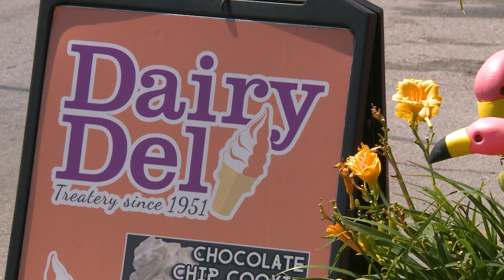Kids recite Pledge of Allegiance for free ice cream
The tradition continues.